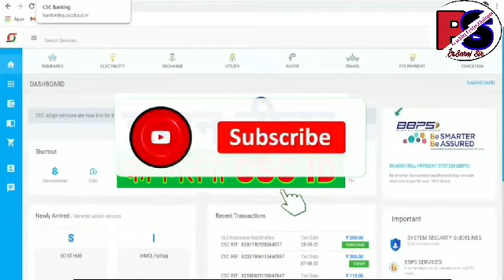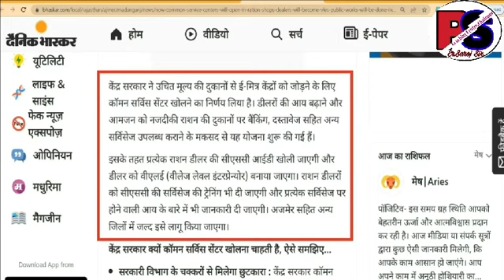CSC Update Today || Rasan Service || राशन डीलर को CSC ID मिलना चालू || सही या ग़लत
मैंने इस में  Rasan Service  के बारे में बताया है।
Thank you so much.
About this channel:--
Hi Guys,